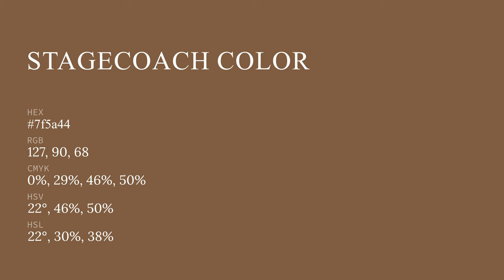Stagecoach color 7f5a44 hex color - Brown color - Cool color 7f5a44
What color is Stagecoach ? 7f5a44 hex color - Brown color - Cool color 7f5a44

Hex 7f5a44 Color Code is also known as Stagecoach color.